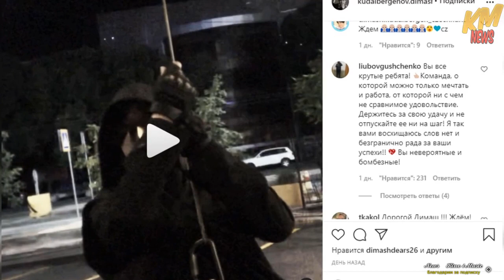📣 Новый клип для Димаша от Dears Доброе сердце Димаша Кудайбергена ✯SUB✯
Многие дееарс  не только словами, но и делом показывают  своё отношение к творчеству Димаша. Нижегородский блогер  впервые познакомился с творчеством Димаша и был на столько поражён его талантом, что под впечатлением увиденного стал создавать уникальные, креативные видео. Уникальность состоит в том, что кадры в его клипе прорисованы
Димаш Кудайберген на своей странице в Instagram поблагодарил своих поклонников.
Уважаемые друзья! Кажется, что прошло так много времени с того момента, как я обрел большую семью в каждом из вас. Хочу выразить вам огромную благодарность за вашу поддержку и вашу любовь. Вы придаете мне сил и вдохновляете меня на новые достижения.

Many dears, not only in words, but also in deeds, show their attitude to the work of Dimash. The Nizhny Novgorod blogger first got acquainted with the work of Dimash and was so impressed by his talent that, under the impression of what he saw, he began to create unique, creative videos. The uniqueness lies in the fact that the frames in his video are drawn by Dimash Kudaibergen on his Instagram page and thanked his fans. Dear friends! It seems like so much time has passed since I found a big family in each of you. I want to express my deep gratitude to you for your support and your love. You give me strength and inspire me to new achievements.

Muchos queridos, no solo con palabras, sino también con hechos, muestran su actitud hacia la obra de Dimash. El bloguero de Nizhny Novgorod se familiarizó por primera vez con el trabajo de Dimash y quedó tan impresionado por su talento que, bajo la impresión de lo que vio, comenzó a crear videos únicos y creativos. La singularidad radica en el hecho de que los fotogramas de su video fueron dibujados por Dimash Kudaibergen en su página de Instagram y agradeció a sus fans. ¡Queridos amigos! Parece que ha pasado mucho tiempo desde el momento en que encontré una gran familia en cada uno de ustedes. Quiero expresarte mi más profundo agradecimiento por tu apoyo y tu amor. Me das fuerza y ​​me inspiras a nuevos logros.